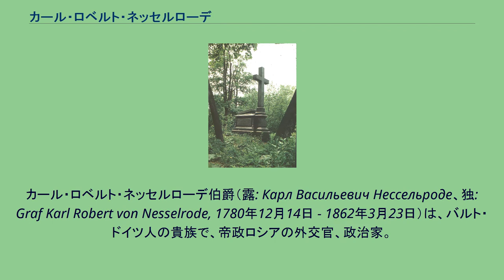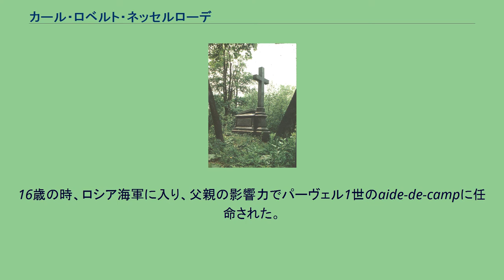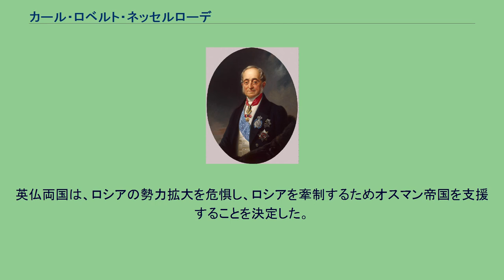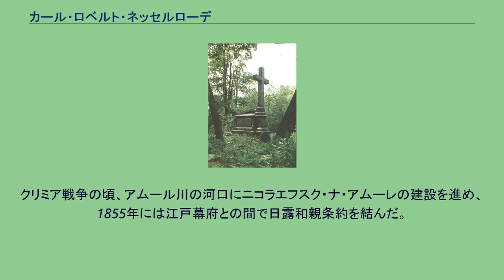カール・ロベルト・ネッセルローデ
カール・ロベルト・ネッセルローデ伯爵（露: Карл Васильевич Нессельроде、独: Graf Karl Robert von Nesselrode, 1780年12月14日 - 1862年3月23日）は、バルト・ドイツ人の貴族で、帝政ロシアの外交官、政治家。
外務省長官（外務大臣）、首相を務めた。
19世紀ヨーロッパの保守派政治家の代表格であり、神聖同盟締結に寄与した。
トーマス・ローレンスによる肖像画、1818年。
1780年12月14日、ポルトガルのリスボンに生まれる。
父のマクシミリアン・ヴィルヘルム・フランツ・フォン・ネッセルローデも帝政ロシアの外交官であり、リスボンにはロシア大使として赴任していた。
ネッセルローデ家はウェストファーレンに起源を持つ家系だったが、後にリヴォニアに定住した。
母親がプロテスタントを信仰していたため、イギリス大使館で洗礼を受け、これにより聖公会に所属することとなった。
ネッセルローデは、ベルリンのギムナジウムで教育を受けたことと、1787年父が在プロイセンロシア大使に任命され、赴任したことによってドイツ人としての血統を強く意識するようになった。
16歳の時、ロシア海軍に入り、父親の影響力でパーヴェル1世のaide-de-campに任命された。
間もなく陸軍に移り、続いてロシア外務省に入省する。
在ベルリンロシア大使館勤務を経てデン・ハーグに転任、1806年8月にはナポレオン麾下のフランス軍の情勢を探るために南ドイツに派遣された。
その後、外交担当書記官として、ミハイル・フェドトヴィチ・カメンスキー、フリードリヒ・ヴィルヘルム・フォン・ブックスホーヴデン、レオンティイ・レオンティイエビッチ・ベニグセンの司令部に随行した。
翌1807年2月のアイラウの戦いに従軍し、ティルジットの和約ではフランスとの交渉の補佐に当たった。
直後にパリに派遣されて在フランス大使ピョートル・アレクサンドロヴィチ・トルストイの部下になり、翌年のエアフルト会議ではトルストイに随行して出席した。
トルストイが更迭するとパリからサンクトペテルブルクに戻ったが、1810年に再びパリに派遣された。
しかし、1811年にロシアとフランスが断交するとパリを発つことになり、サンクトペテルブルクに戻る道中でウィーンに寄ってクレメンス・フォン・メッテルニヒと意見交換をした。
1812年3月にヴィルナでアレクサンドル1世の大本営に入り、以降ニコライ・ルミャンツェフが外相だったにもかかわらずネッセルローデが外交政策を主導した。
1813年のライプツィヒの戦いに従軍し、対仏大同盟軍のパリ侵攻に随行して、1814年3月1日のショーモン条約に署名した。
ウィーン会議ではロシア全権代表団の首席となるが、交渉のほとんどを皇帝アレクサンドル1世が担った。
1816年8月、イオアニス・カポディストリアス伯爵と共同で外相に就任した（カポディストリアスは1822年に解任）。
以後40年の長きに渡り、ネッセルローデはロシアの外交政策を指導し、ウィーン体制を維持する観点から神聖同盟を主導した。
1825年にアレクサンドル1世が死去してニコライ1世が即位したときも外相に留任した。
ニコライ1世の治世ではヒュンキャール・イスケレスィ条約（1833年）とロンドン海峡協定（1841年）の締結に貢献した。
また、対オスマン帝国政策では従来のコンスタンティノープル征服を目指す政策から方針転換して、オスマン帝国を弱体化させてロシアに従属させる方針に変更した。
1845年から1856年には、帝国宰相を務める。
1848年にドイツ、オーストリアで三月革命が勃発し、ハンガリーでコシュート・ラヨシュがオーストリアからの離脱を宣言すると、オーストリアの要請でロシア軍を派遣し、独立運動を弾圧、事態を沈静化させた。
バルカン半島及び地中海にロシアの影響力を拡大しようするネッセルローデの試みは、オスマン帝国およびそれを支持するイギリス、フランスとの間に緊張を生み、1853年クリミア戦争が勃発した。
英仏両国は、ロシアの勢力拡大を危惧し、ロシアを牽制するためオスマン帝国を支援することを決定した。
クリミア戦争は、産業革命で近代化・工業化に成功した英仏両国が...